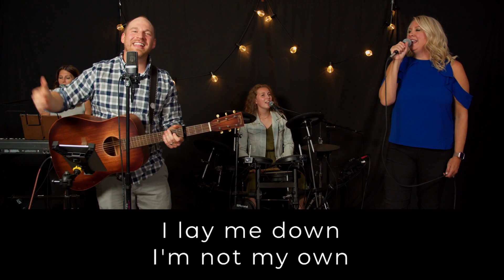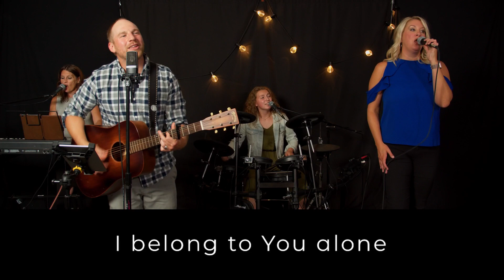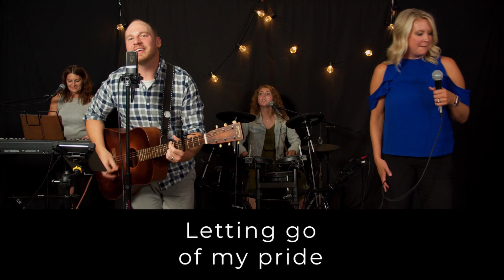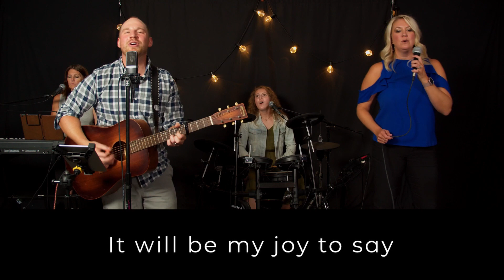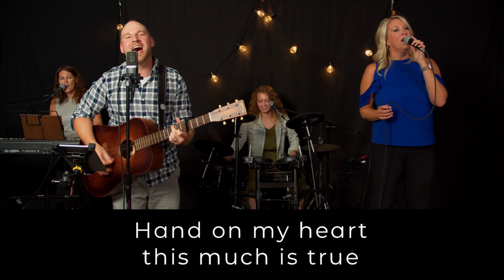Search for Significance #5 // Daily Dose | Katie Dahl